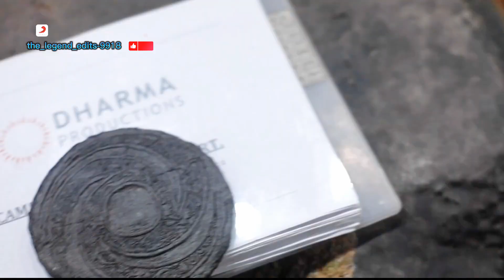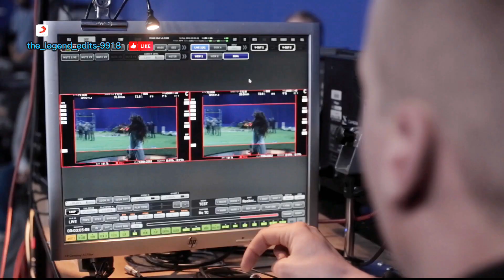brahmastra-Behind the climax🌹 behind the scenes